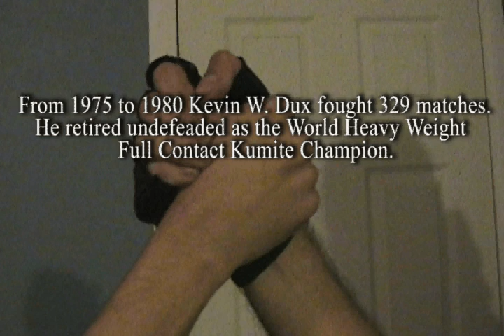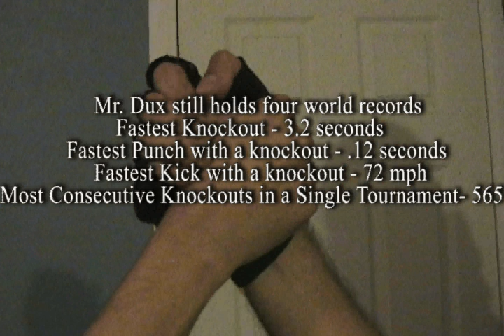Big Alone Hilarious 80's movie parody must watch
When legend meets epic Ontario 91764 ONT